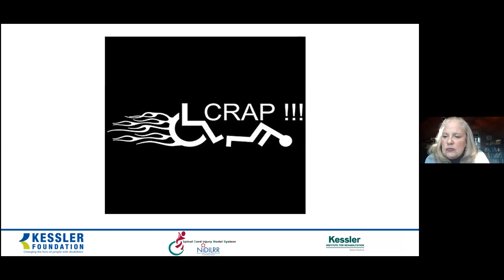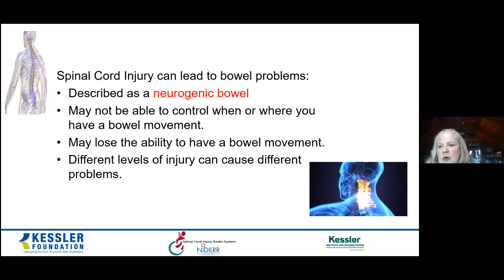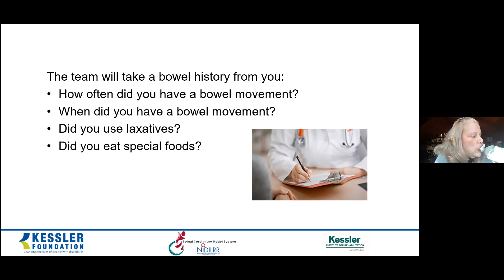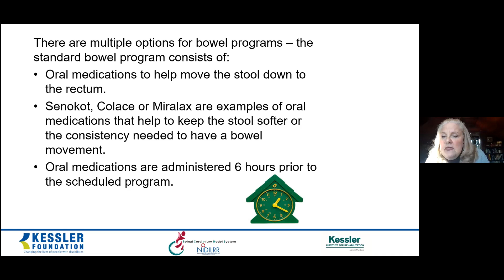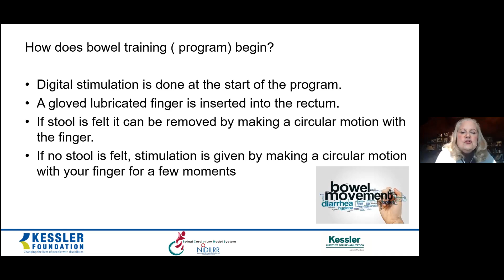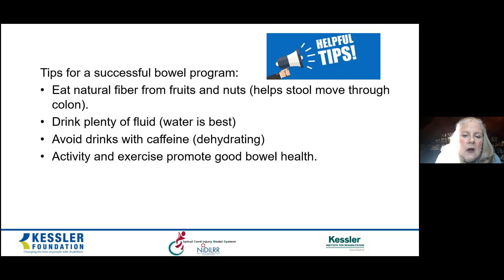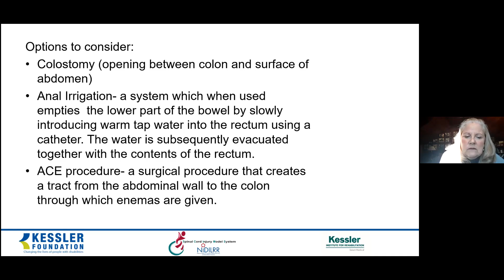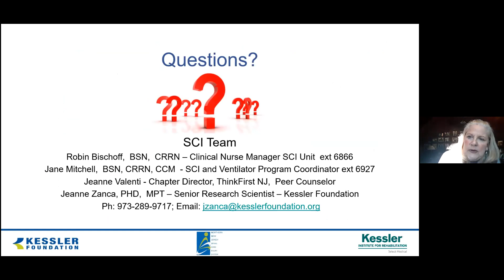Bowel Management after Spinal Cord Injury (Class 2 of 5)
This class is part of Kessler Institute for Rehabilitation’s Lunch and Learn Education Series.  This series of classes is presented by people who are living successfully with spinal cord injury.  It is designed to provide information and suggestions to help with rehabilitation, recovery, and the transition home. The classes provide many resources to help you with your progress going forward living with spinal cord injury.

This video is part of a five-part series covering the following topics:

(1) Introduction to SCI Rehabilitation
(2) Bowel Management
(3) Skin Care/ Pressure Injuries
(4) Bladder Management
(5) Transition to Home

The topic of this class is Bowel Management after Spinal Cord Injury. The class was presented by Jeanine Valenti, Chapter Director, Think First NJ, and a Peer Educator at Kessler Institute for Rehabilitation.

For more information on bowel management, please see these resources from the Model Systems Knowledge Translation Center (MSKTC):

Additional resources are available through the Christopher and Dana Reeve Foundation’s  Paralysis Resource Center:

This class series was created by the Northern New Jersey Spinal Cord Injury System, which is a collaboration between Kessler Institute for Rehabilitation, Kessler Foundation, and University Hospital.

Handle: @KesslerSCIResearch

Handle: @KesslerFdn

Handle: @KesslerFdn

Handle: @Kessler Foundation

Outpatient Medical Services at Kessler Institute for Rehabilitation

The series was created with support from the Achelis & Bodman Foundation and the National Institute on Disability, Independent Living, and Rehabilitation Research (NIDILRR grant # 90SI5026). NIDILRR is a Center within the Administration for Community Living (ACL), Department of Health and Human Services (HHS). The contents of this video do not necessarily represent the policy of NIDILRR, ACL, HHS, and you should not assume endorsement by the Federal Government.

Presented by Kessler Foundation and Kessler Institute for Rehabilitation